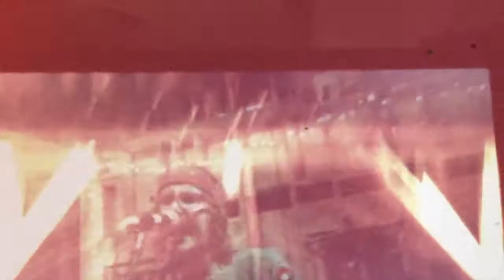Bovina Open Barn & Studio - LiveStock Music Festival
Bovina Open Barn & Studio